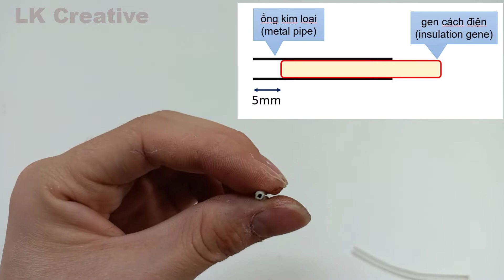Máy Cắt Xốp Tự Chế Tại Nhà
Hướng dẫn cách chế máy cắt xốp tại nhà
Tiếp tục chuỗi các video về tái chế máy sấy tóc hỏng, video này mình sẽ tận dụng lại dây mai so có trong máy sấy tóc để chế một cái máy cắt mút xốp.

➤Vật liệu:
- Ống nhựa PVC Ø21
- Ăng ten đài FM
- Pin 18650 Lithium
- Đế Pin 18650
- Phôi mạch điện tử
- Nhựa phẳng
- Nút nhấn
- Dây mayso, gen cách điện sợi thủy tinh trong máy sấy tóc
- Dây điện, keo,...